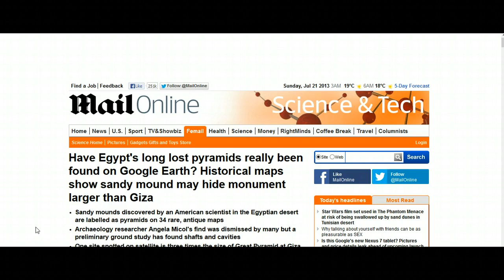Have Egypt's Long Lost Pyramids Really Been Found? (21st July 2013)